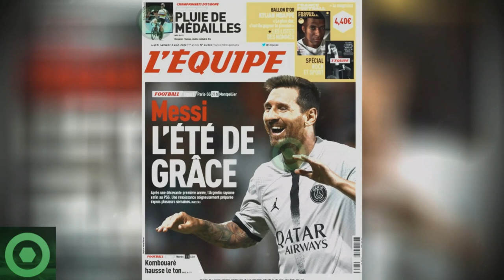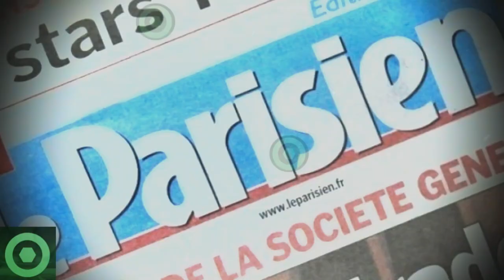🔥¡𝘿𝙚 𝙉𝙤 𝘾𝙧𝙚𝙚𝙧!🔥 LEO MESSI 𝙎𝙤𝙧𝙥𝙧𝙚𝙣𝙙𝙚 A La Prensa Y 𝙁𝙪𝙚𝙧𝙯𝙖 𝘼𝙣𝙪𝙣𝙘𝙞𝙤 𝙎𝙤𝙧𝙥𝙧𝙚𝙨𝙖 De GALTIER 🟥